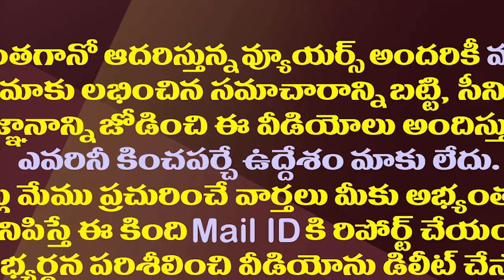అఖిలప్రియకు ఘోర ఫరాభవం..ఇంటి ముందే పరువు గోవిందా| Bankers Dharna At Bhuma Akhila Priya House